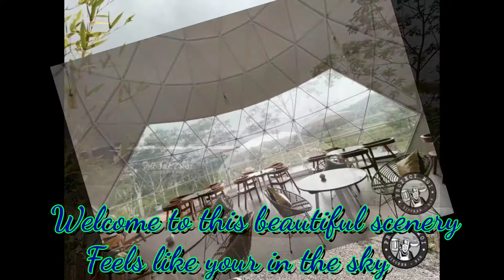Project moi kitchen+Bar